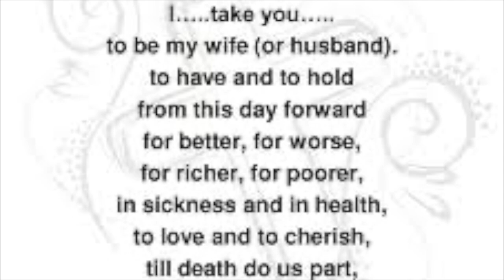HUSBAND HID AN 11-YEAR OLD SON FOR 13-YEARS😯😯😯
WIFE WANTS A DIVORCE DUE TO HUSBAND HIDING AN 11-YEAR OLD SON.
9787 FAM, DROP A COMMENT AND LET ME KNOW HOW YOU WOULD HANDLE THIS SITUATION, OR REACT IN THAT MOMENT.